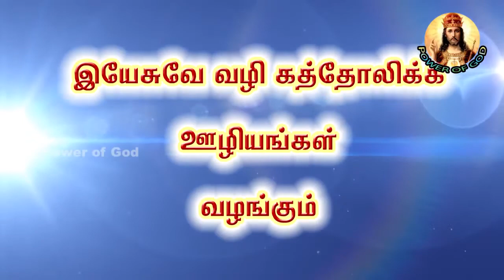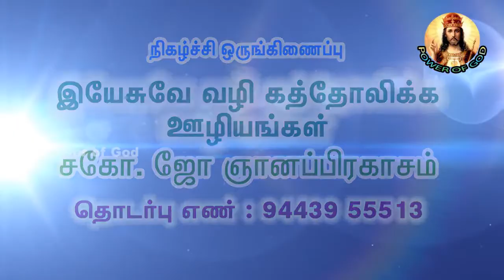அற்புதம் வேண்டுமா?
button.